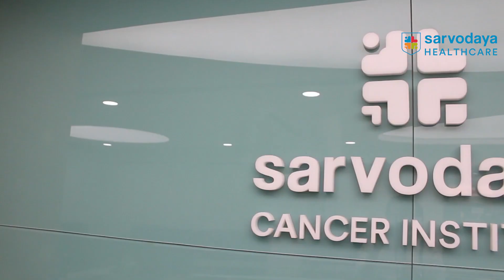Early Detection of Cancer Leads to Better Diagnosis & Treatment | Sarvodaya Hospital, Sec 8, FBD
Watch our expert, Dr. Dinesh Pendharkar, Director, Sarvodaya Cancer Institute, Sarvodaya Hospital & Research Centre, Faridabad, India; as he sheds light on:

1. Importance of early molecular diagnosis of cancer
2. Efficient planning of cancer treatment
3. Advanced technology & facilities at Sarvodaya Cancer Institute, for the best diagnosis & treatment of cancer.